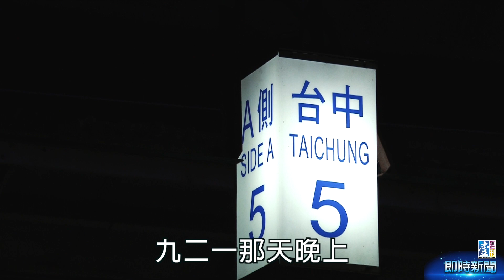【壹週刊】謝謝！再見！記憶中的台中火車站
當火車站裡，不再有火車駛進，那時，我們就得跟記憶中的台中火車站說掰掰了。
你去過台中嗎？從台中火車站下車，還記得那個古老的火車站嗎？
外地人到台中，一定一眼就可以發現，台中車站的不一樣，從日本時代保留到今天的古蹟，讓台中車站比起其他車站就是多了那麼些味道。
如果你是台中人，或是住在中部、需要往返台中通勤，那麼你也不會忘記永遠滿滿的月台人潮、還有月台上的木製等車椅，當然還有火車緩緩從遠方駛進月台的那片風景，這些日常風景在十月十六號都要消失了。
你記憶中的台中火車站是什麼樣子的呢？快進影片看看他火車站最後的月台風景吧！（撰文、採訪：張雅柔／攝影：黃威勝、馬立群、許鴻財／後製：黃威勝）